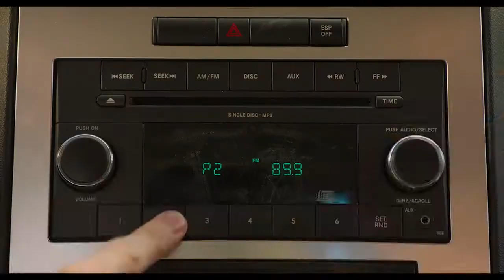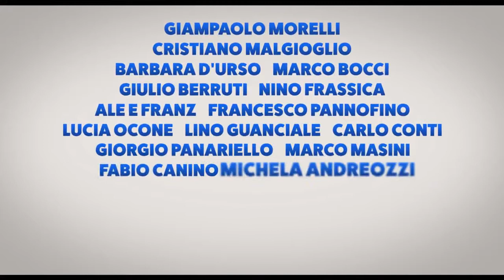Show Dogs - Entriamo in scena. Trailer italiano ufficile [HD]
Show Dogs - Entriamo in scena. Al cinema dal 10 maggio. Facebook Instagram Twitter

Eagle Pictures - Show Dogs - Entriamo in scena. Trailer italiano ufficile [HD]

Titolo: Show Dogs - Entriamo in scena. Trailer italiano ufficile [HD]
Video da Eagle Pictures